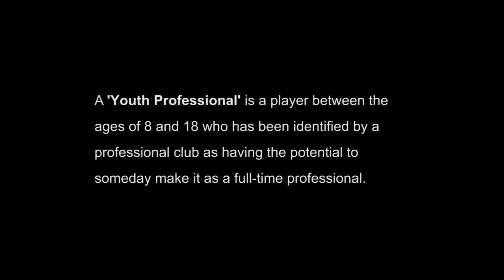Club Brugge KV u13 dribbling | 1v1 | defending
A very good 1v1 exercise I observed while visiting one of Belgium's best youth academies.

Two lines, side by side: one for attackers and one for defenders. The defender starts by playing the ball straight ahead into space for the attacker. Once the ball is played the attacker attempts to dribble through one of two gates on the left. If the defender wins the ball back he attempts to score on the small goal on the right.

In this exercise, among other things, the young attackers are taught to use their arm to create space between himself and the defender in order to protect the ball.

I have been lucky to visit some of Europe's best academies and I want to pass on as much of what I have seen as I can. I hope some of it can help you and your team.

Please take advantage of my instagram account (@YPT_usa) where you will find 1-minute edits of the videos separated by training topics and age groups in the highlights section that you can use for quick reference for ideas for your sessions.

and all social media @YPTusa: Facebook | Twitter | TikTok | Snapchat | LinkedIn. Instagram: @YPT_usa

If I can be of any assistance to you, your team or organization please do not hesitate to let me know: .